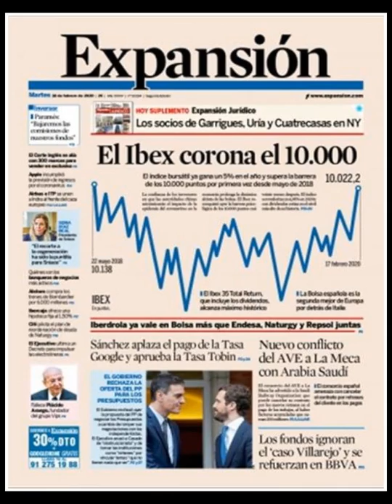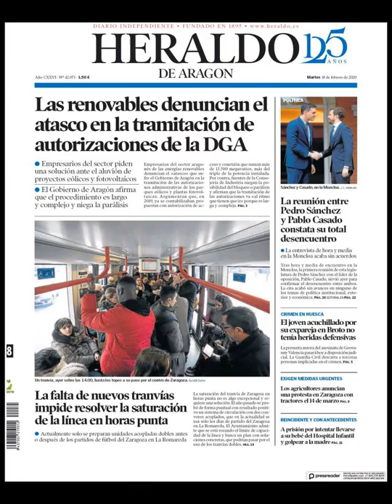Noticias Martes 18 Febrero 2020 Portadas Titulares Diarios Periódicos España Spain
Principales Titulares de Noticias en Portadas Diarios Periódicos Españoles del Martes 18 de Febrero de 2020 ¿Que le Parecio este día?